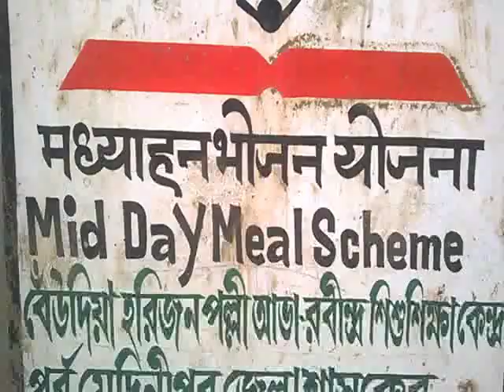POLICE PUBLIC RELATION AT BHAGWANPUR#21 11 19 P3 NEWS BANGLA#